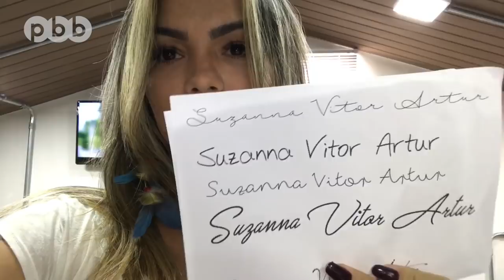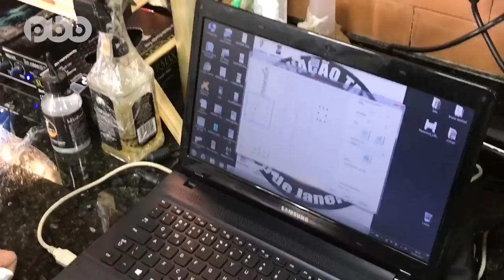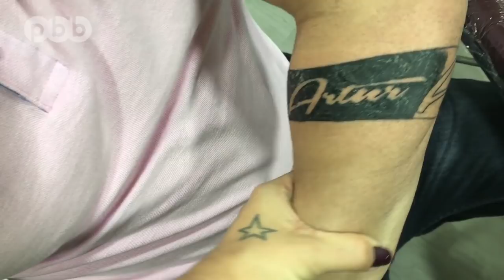PBB Colo de Mãe VLOG - TATUAGEM homenageando nossos filhos com MICO FREITAS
Mico e eu resolvemos renovar nossas tatuagens em homenagem aos nossos pequenos. Gravei todo o processo pra vocês!

Fiquem ligados porque todas as terças vocês acompanharão mais um pouco desse momento lindo que estou vivendo novamente.